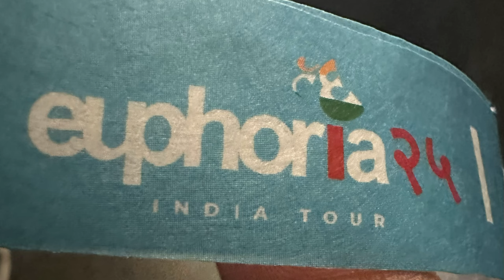Euphoria Live | 25th Years of Euphoria | 90's Nostalgia | Hindi Rock Band | Vlog #35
Euphoria is about to complete its 25th years of journey in the world of music. Do watch Palash Sen live with his band @ Bengaluru on their India Tour.